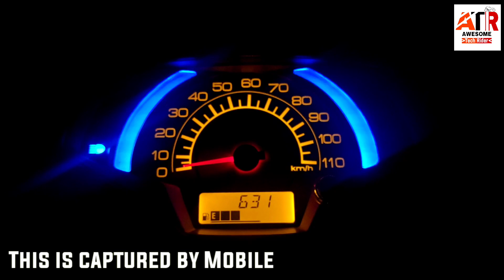Suzuki Access 125 BS6 | Led Headlight Review [ HINDI ]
Here I have shown Suzuki access 125 bs6 leg headlight review in Hindi, I think my action cam unable to capture it properly, but it's my personal experience, the led headlight projection is really outstanding.

🟠BIKE / CAR WASHER I PERSONALLY  USING***

🟠ALL-SEASON RIDING JACKET I AM USING

🟠BEST AND DURABLE FOG LIGHT I AM USING

🟠MOTORCYCLE CHAIN CLEANER & LUBRICANT I AM USING

🟠MILEAGE TESTING BOTTLE

🟠HIGHWAY INDICATOR FLASHER

🟠MOTUL CI & C2 COMBO FOR CHAIN CLEAN AND LUBRICATION

🟠BRUSH FOR CHAIN CLEANING

🟠RIDING GLOVES